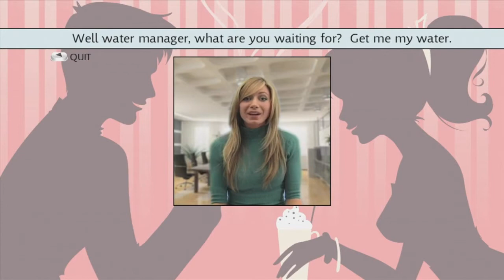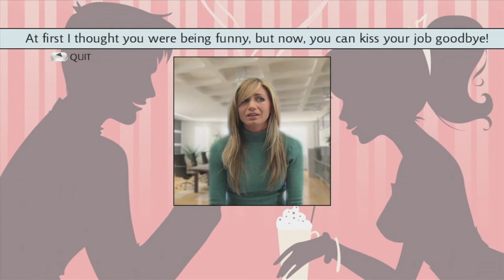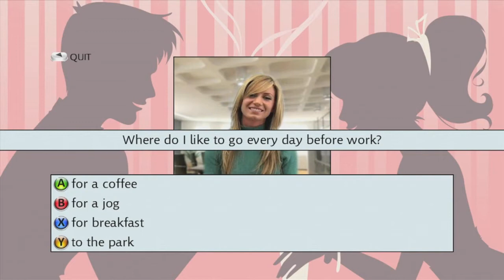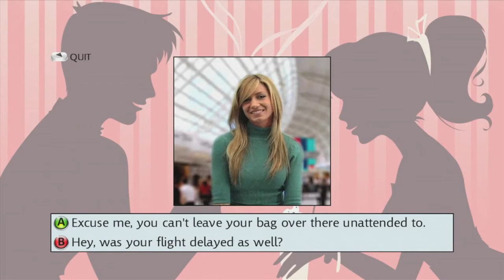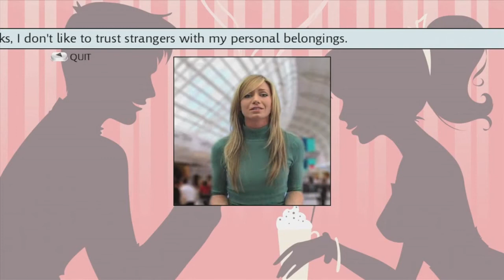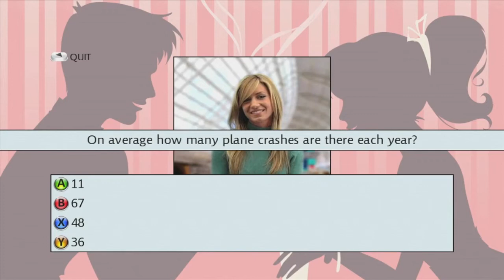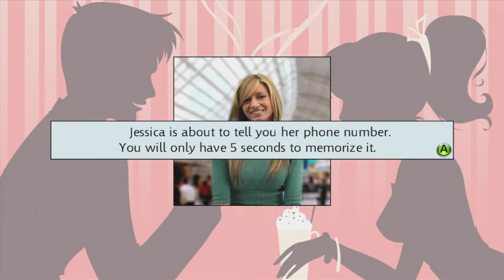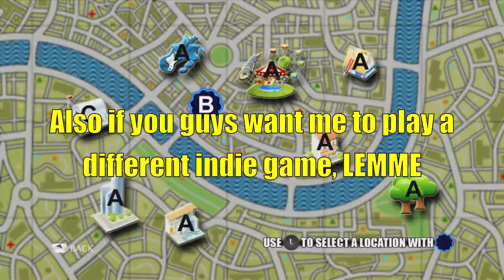Don't Be Nervous Talking to Girls (Part 3)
My Gamertag: iWasInJackass3D
My Kik: ThatsTheThorn